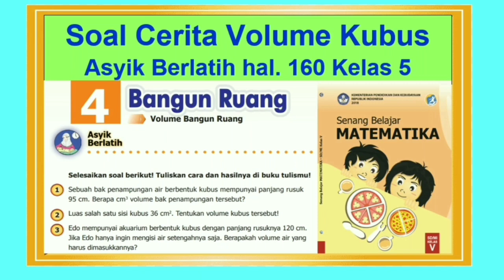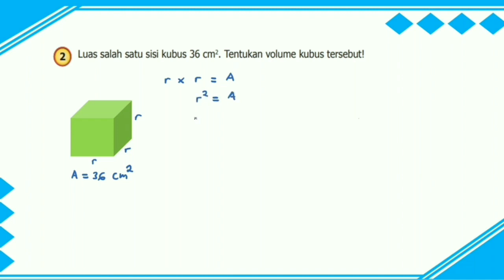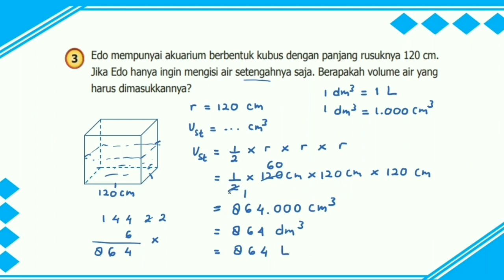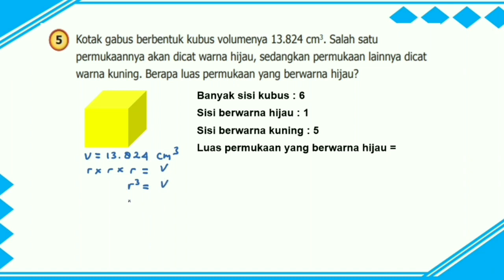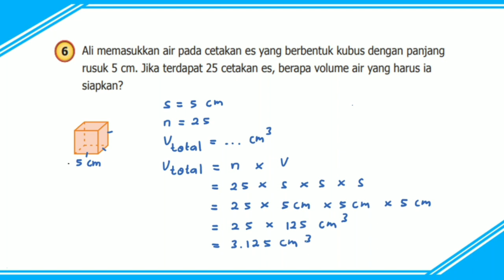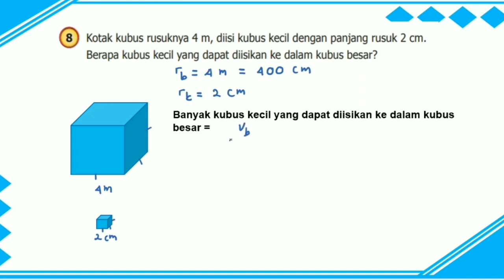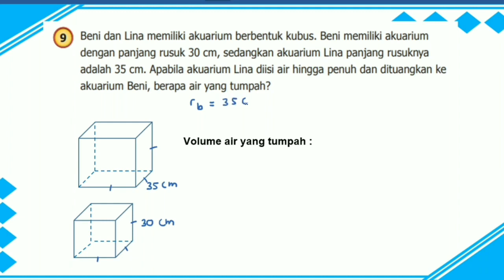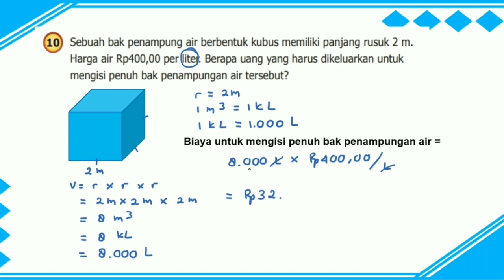Asyik Berlatih hal. 160 Soal Cerita Volume Kubus - Senang Belajar Matematika Kelas 5 Bab 4